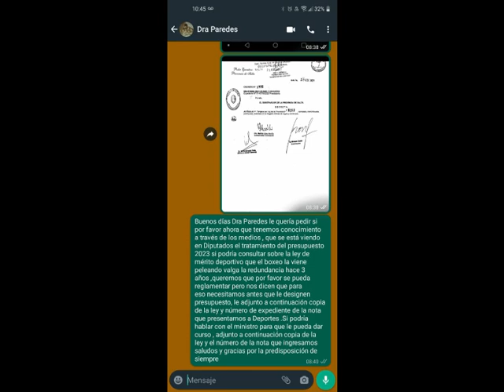Daniel Toro Parada - ex boxeador - reclamo por un subsidio